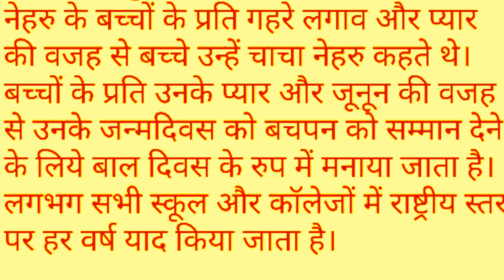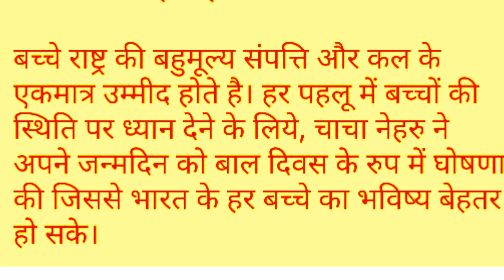Bal diwas per Hindi mein nibandh।।बाल दिवस पर हिंदी में निबंध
essay on children's day in Hindi।।बाल दिवस पर हिंदी में निबंध
This video is about the children's Day, why children's Day is celebrated, when children's Day is celebrated, how children's Day is celebrated, about children's Day, importance of children's Day, about jawaharlal nehru,

About channel

धन्यवाद